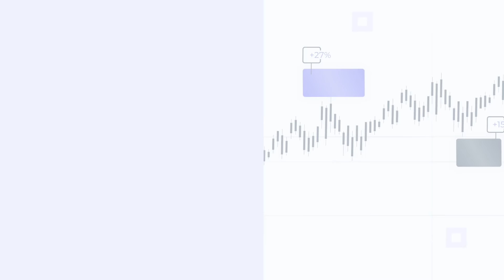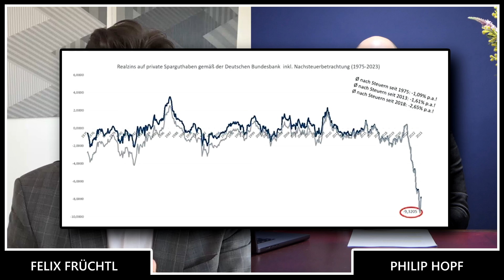Stehen Lebensversicherungen vor dem Kollaps in 2024?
In diesem Video spricht Philip Hopf mit Felix Früchtl von ProLife GmbH. Stehen Lebensversicherungen vor dem Kollaps in 2024?! Ein weiteres Interview der HKCM

👉 Mein Erfolgs- und Dankbarkeitsbuch: